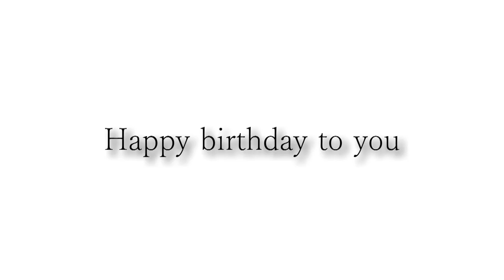鈴木さんお誕生日おめでとうございます